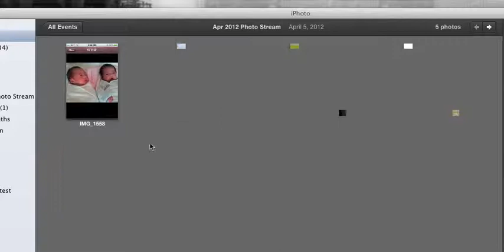MacBook Air 13 inch Screen Flickering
When I use iPhoto, MacBook Air's screen is flickering in a certain area.